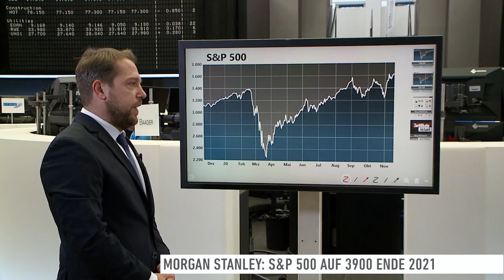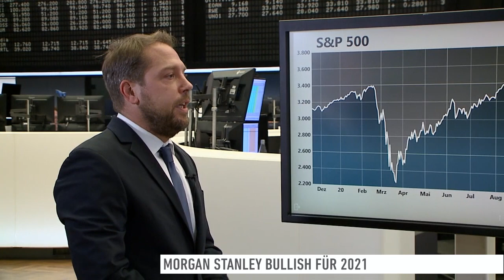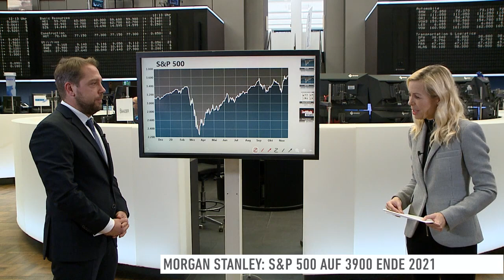Morgan Stanley: Keep the faith - Aktienjahr 2021!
Positiver Jahresausblick von Morgan Stanley für 2021. Vertrauen Sie der Erholung, heißt es. Passiert die überall? Welche Aktien, welche Sektoren sind dabei?

Nicolai Tietze von Morgan Stanley: 8 Prozent sollte der S&P 500 zulegen bis Ende 2021. Auf welcher Basis? Was heißt der Optimismus von Morgan Stanley für Europas Aktienmarkt?
Fragen von Antje Erhard an der Frankfurter Börse.